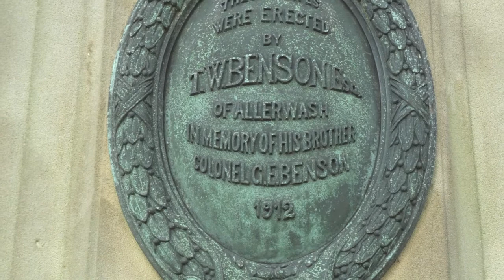Hexham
Images of Hexham, Northumberland